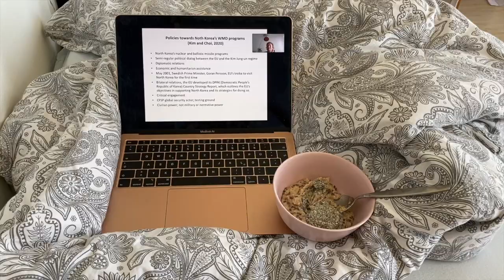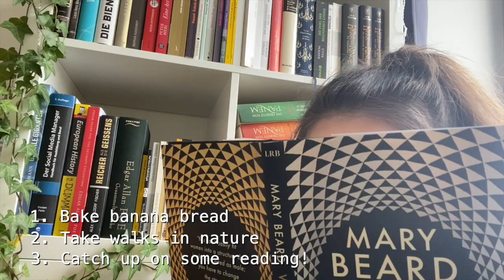International Student in Sweden studying during social distancing- Tips and Tricks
Hey Guys!

Who else has been taking online classes and lectures and is finding it hard to stay motivated and not get bored at the same time?
Today I am sharing this light-hearted video with you guys to hopefully cheer up your day and give you some insight into my daily life and how my University in Sweden is handling online lectures.
Update!---
After this video was filmed, the Swedish government released a statement during a press conference on the 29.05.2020 that the ban on on-campus lectures is removed. No further information has been given yet.